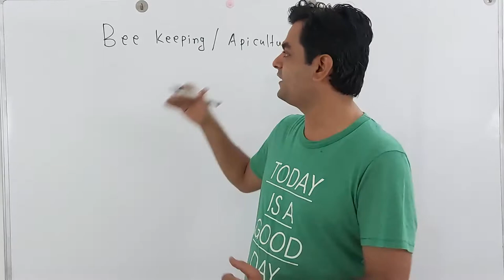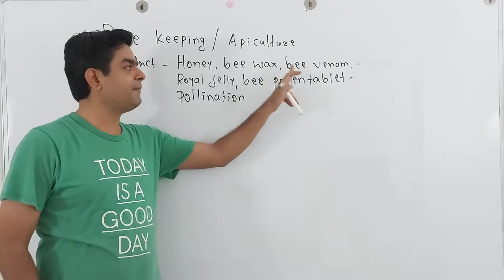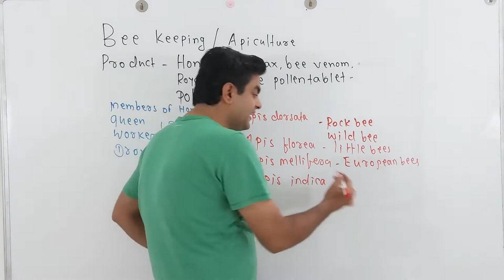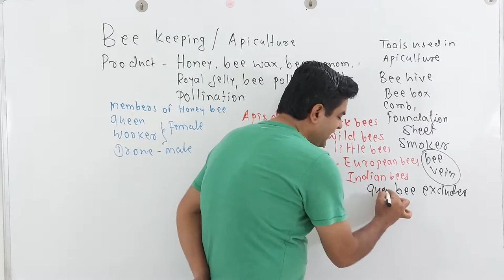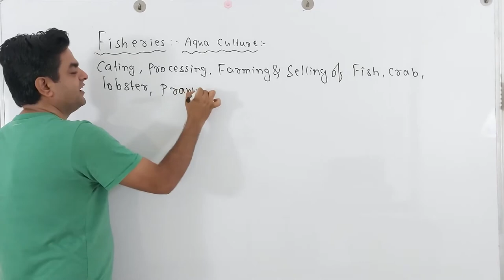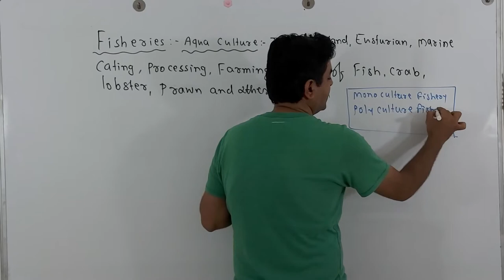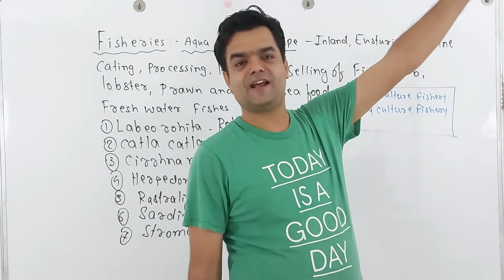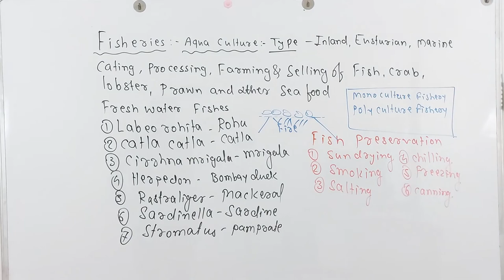APICULTURE AND FISHERIES | ENHANCEMENT IN FOOD PRODUCTION